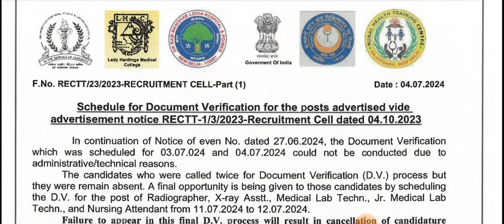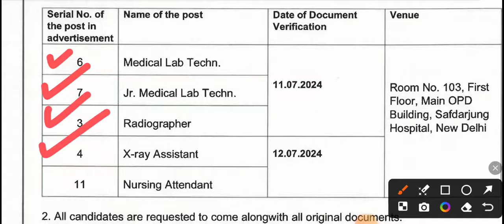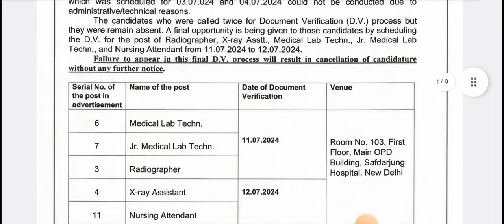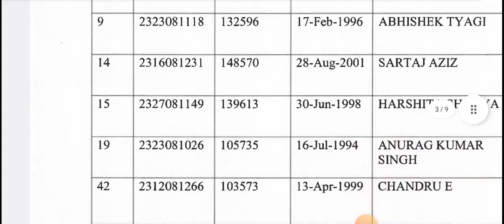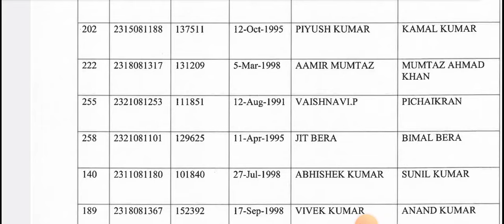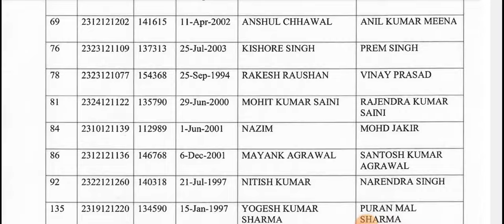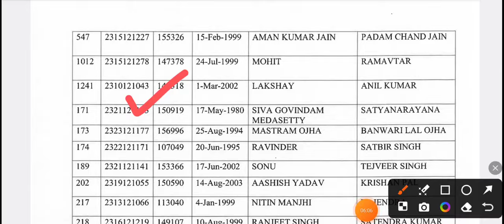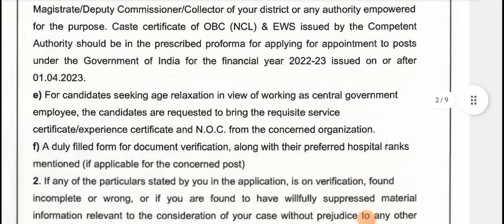SAFDERGANJ HOSPITAL NEW UPDATE ||JMLT,MLT,RADIOGRAPHER,XRAY ASSISTANT, NURSING ATTENDENT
SAFDERGANJ HOSPITAL JMLT NEW UPDATE
SAFDERGANJ HOSPITAL MLT NEW UPDATE
SAFDERGANJ HOSPITAL RADIOGRAPHER NEW UPDATE
SAFDERGANJ HOSPITAL XRAY ASSISTANT NEW UPDATE
SAFDERGANJ HOSPITAL NURSING ATTENDENT NEW UPDATE

SAFDERGANJ HOSPITAL LAB TECHNICIAN RESULT KYU NHI AYA! RADIOGRAPHER/XRAY ASSISTANT/ NURSING/JMLT/MLT

SAFDERGANJ HOSPITAL RESULT OUT 2023!! SAFDERGANJ REQUIREMENTS EXAM RESULT RELEASE ⚡SAFDERGANJRESULT

SAFDERGANJ RESULT OUT
SAFDERGANJ RESULT 2023
SAFDERGANJ SCORE CARD OUT
SAFDERGANJ NEW REQUIREMENTS SCORE CARD
SAFDERGANJ ANSWERS KEY